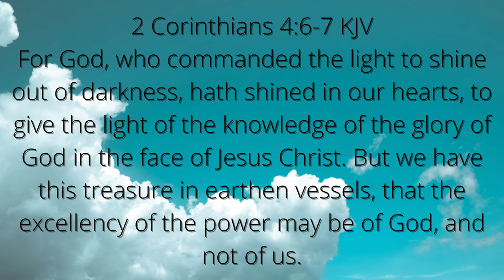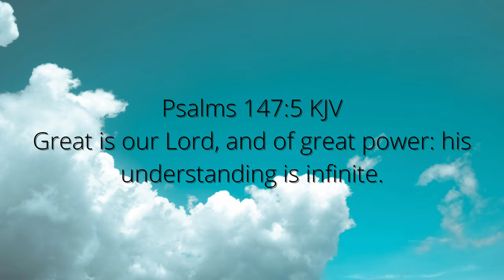Let's Take The Lid Off | An Open Mind is More Powerful than one that is Closed | Manna for Thought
LET'S TAKE THE LID OFF! An open mind is more powerful than one that is closed.
Let's take the lid off fear, disappointment and discouragement. God wants to use you for his purpose, let's find out who you are.
Lids are meant to keep you limited, let's take the lid off.